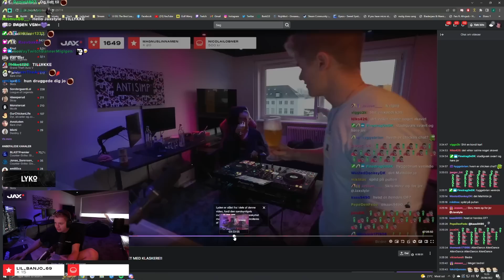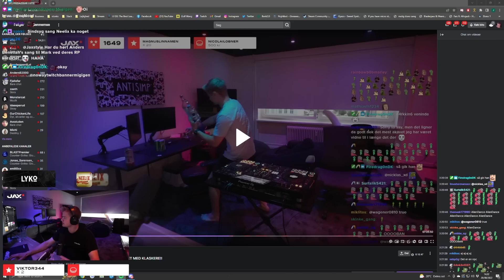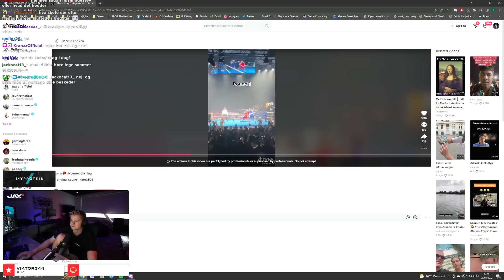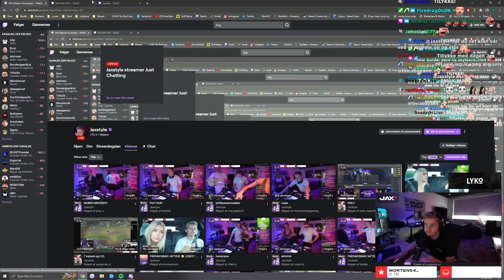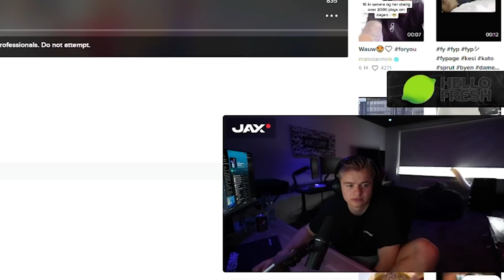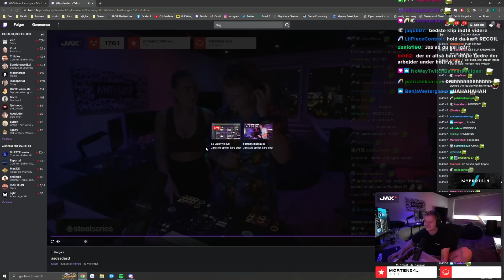JEG HAR FØDSELSDAG I DAG!!